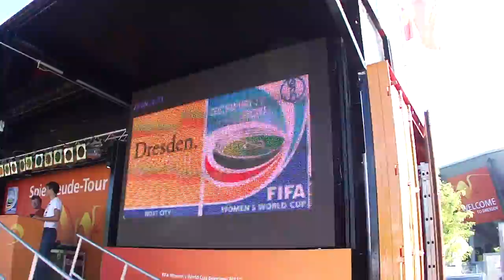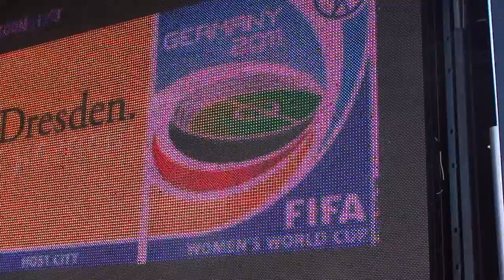Barrel drummer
Tripod: Sony VCT 60AV
Description:The soccer match surroundings between the USA and North Korea in Dresden, at the women's World Cup 2011.